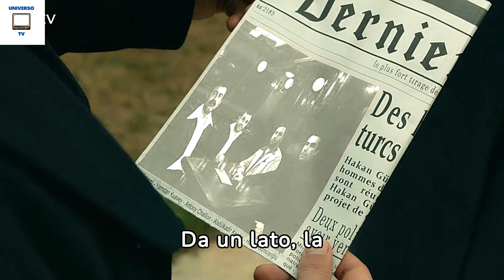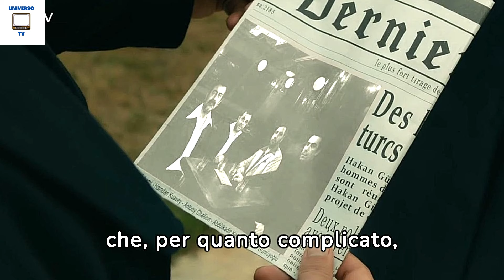TERRA AMARA ANTICIPAZIONI - UNA TERREIBILE RIVELAZIONE CHE SCONVOLGE ZULEYHA:"VUOLE RUBARTI TUTTO"